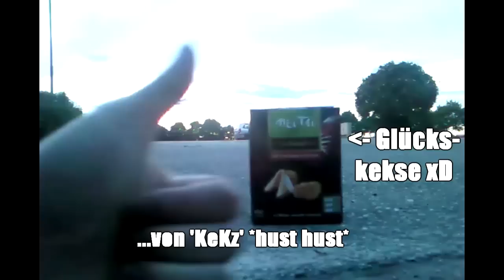The C-Walk: Chiller 2-Way with KeKz and BananaZ ♪ ♫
Glückskekse von KeKz... got it?! xD

hatten mal wieder bock n video zu machen nach langer zeit. is jz nicht das hardcore video wie in alten zeiten, aber cwalk kann auch mal ruhig etwas entspannter sein, you know? ;)